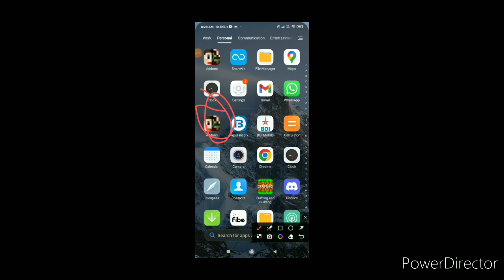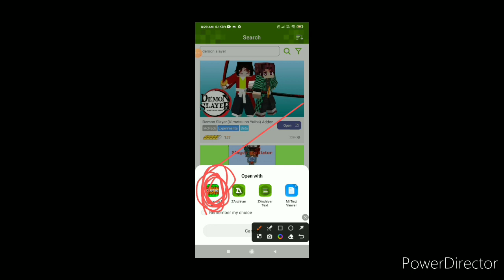How To Download Demon Slayer In Minecraft pocket edition (mcpe)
How To Demon Slayer In Minecraft pocket edition (mcpe)
MCPE
Demon Slayer
Demon Slayer Minecraft
Minecraft Tutorial
Minecraft Demon Slayer Mod
Minecraft Demon Slayer Gameplay
Minecraft Demon Slayer Guide